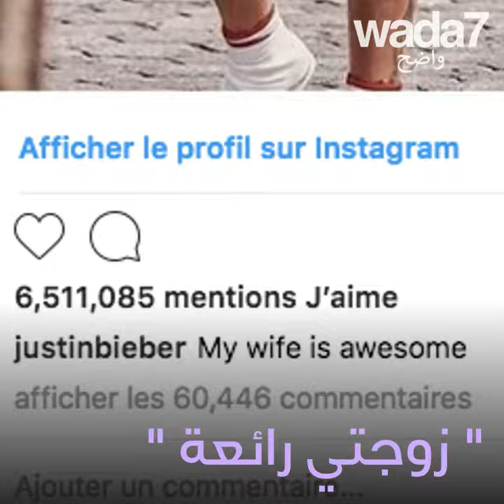!!!جاستن بيبر تزوج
جاستين بيبر وهيلي بالدوين ... تزوجا منذ 13 سبتمبر, قررا حتى الأن الاعلان رسميا عن قرانهما ... لماذا الانتظار؟